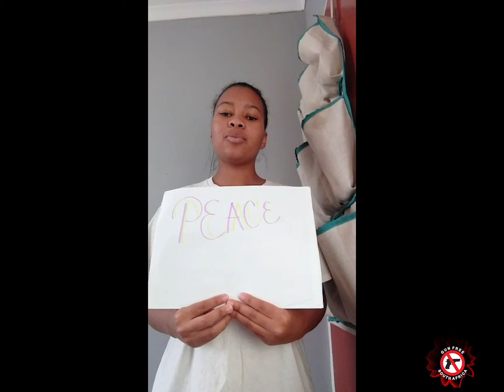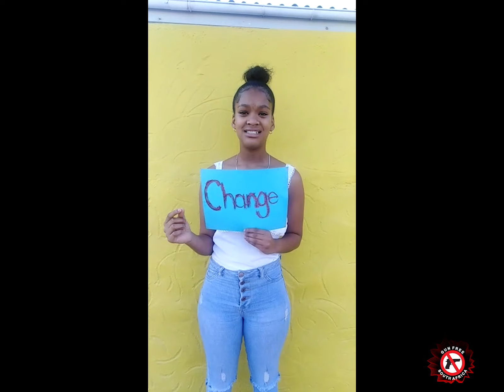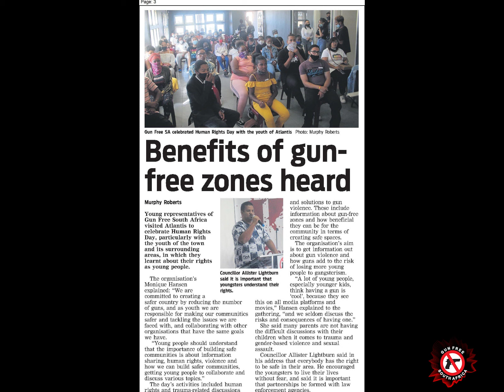GFSA Youth on the FCA Bill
Monique Hansen of Atlantis speaking about the importance of writing submissions for the amendments of the firearms control act.  The public is invited to make comments until 6th July.